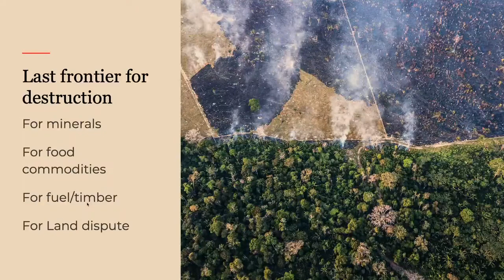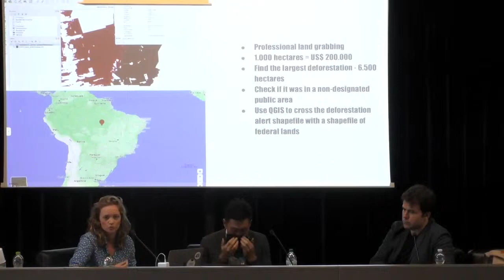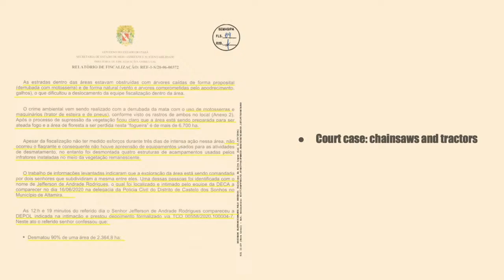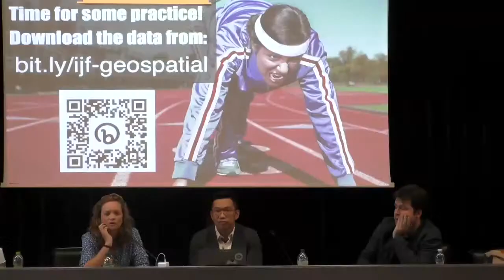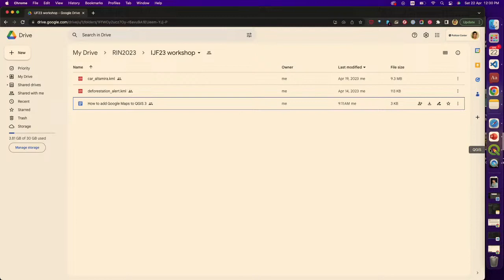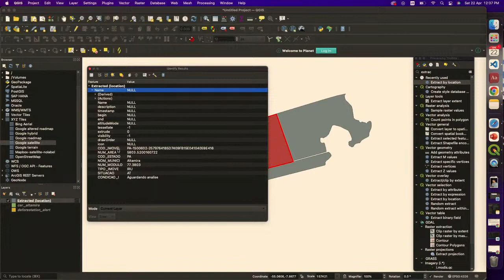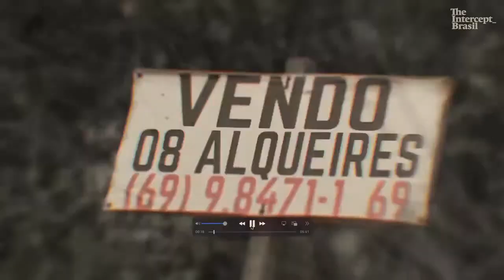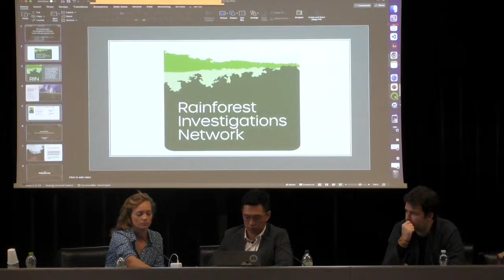Environmental investigations: forensic work with geospatial data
22/04 12:00-13:00

A hands-on workshop with a detailed case study of an investigation in Brazil. Using high-resolution satellite images and data on deforestation and land properties, journalist Fernanda Wenzel has published reports showing the step-by-step process of land grabbing. The project is the series Ladrões de Floresta (Forest Thieves), published by The Intercept Brasil in partnership with Rainforest Investigations Network (RIN), in which the journalist overlays several layers of information such as deforestation data, land ownership and records of environmental crimes by Brazilian authorities. The results of this investigation are beneficial for journalists working on environmental investigations worldwide. The audience will preferably be journalists interested in geospatial analysis and applying it to environmental degradation and climate change projects. This activity is based on the methodology used by Fellows of RIN. The network, created by the Pulitzer Center, has been working for about three years with journalists from countries in the Amazon, the Congo basin, and Southeast Asia. Organised in association with Rainforest Investigations Network. Attendees of this workshop should bring their laptops and have installed the software QGIS. Here is the link for download.

With: Gustavo Faleiros (environmental investigations editor Pulitzer Center), Kuek Ser Kuang Keng (data editor Rainforest Investigations Network), Fernanda Wenzel (fellow Rainforest Investigations Network)